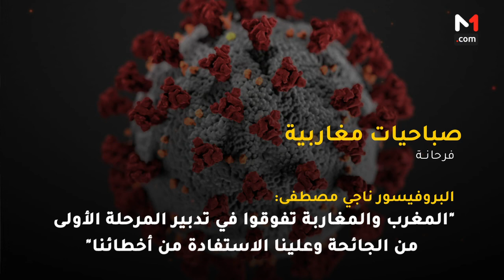" المغرب والمغاربة تفوقوا في تدبير المرحلة الأولى من الجائحة وعلينا الاستفادة من أخطائنا"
البروفيسور ناجي مصطفى: " المغرب والمغاربة تفوقوا في تدبير المرحلة الأولى من الجائحة وعلينا الاستفادة من أخطائنا"